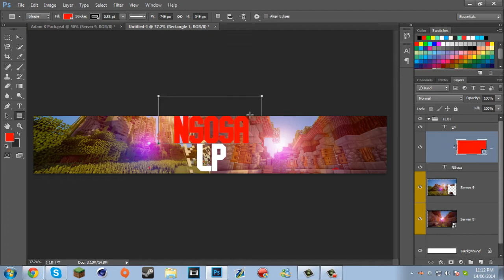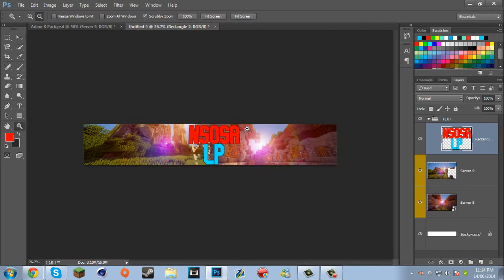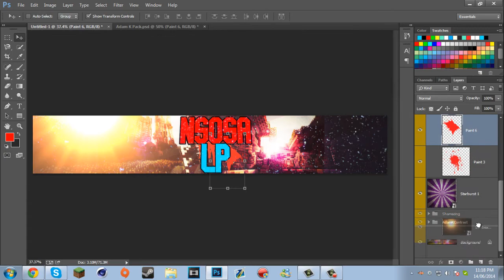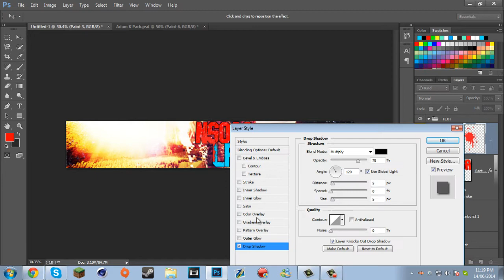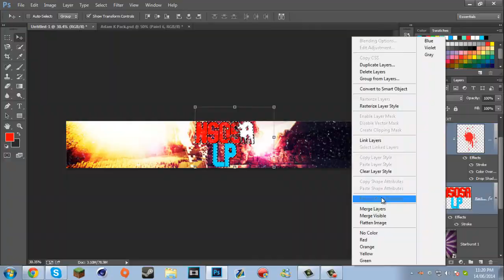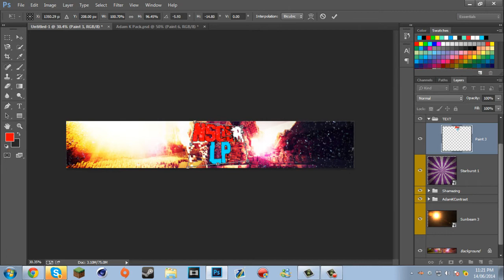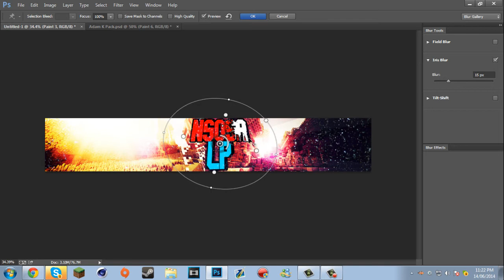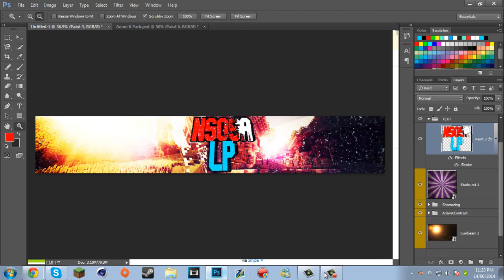Channel Banner | Speed Art | NSosaLP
►►►ENJOY, LEAVE A LIKE◄◄◄
Tools Used:
►Cinema 4D
►Photoshop CS6
►Camtasia Studio 8 (Recording)
►Sony Vegas 13 (Editing/Rendering)